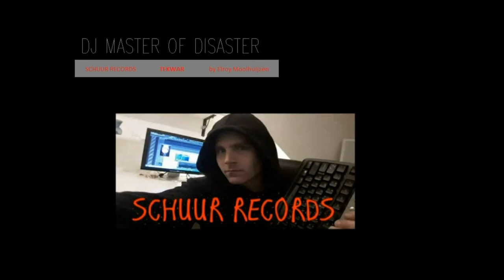MASTER OF DISASTER - IRON YOU - TRACK 7 by Elroy Moolhuijzen [Tekwar album] Enjoy ! schuur records